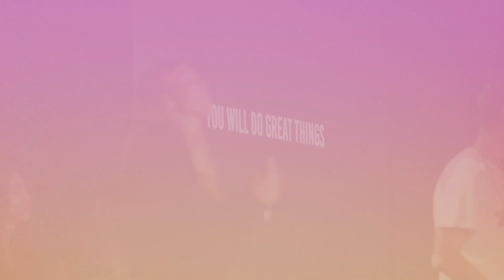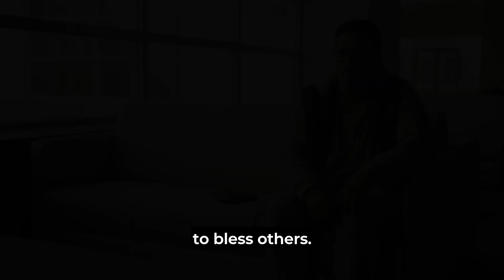Greater Things | First Naples